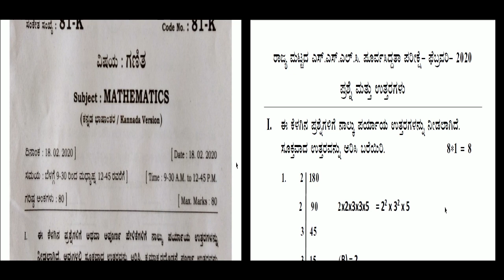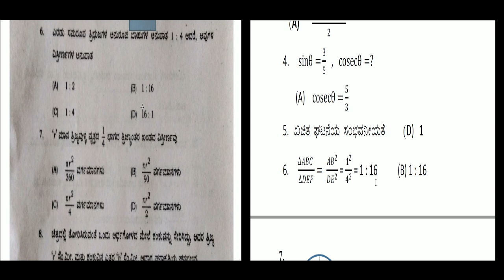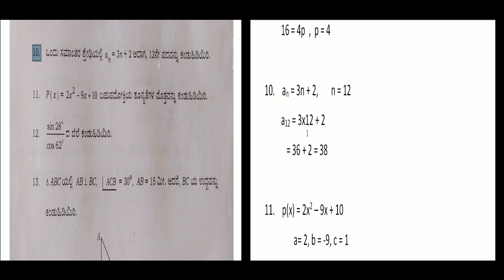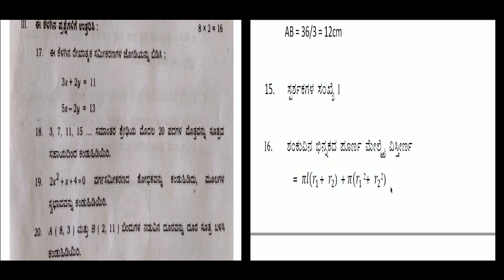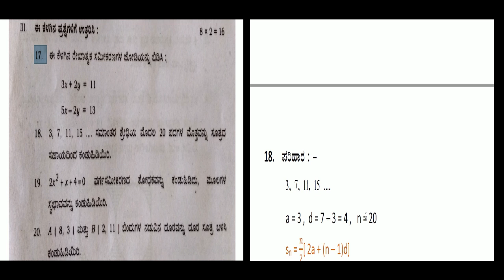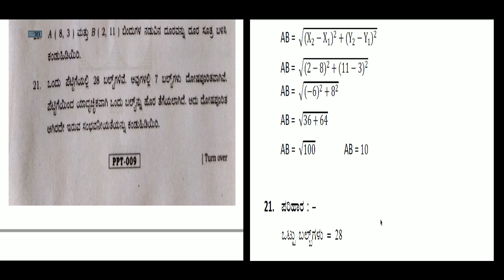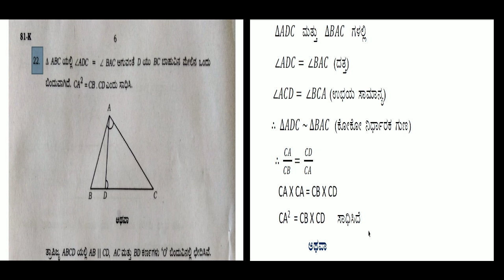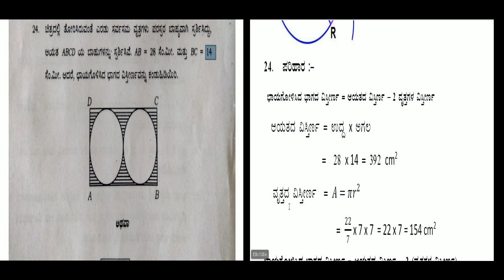SSLC Maths : Preparatory Exam question & answer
10th maths state level preparatory examination questions solved in Kannada.